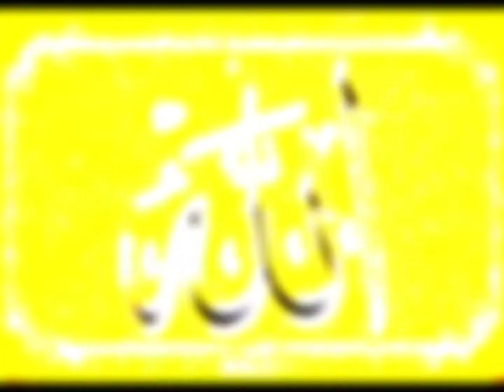che kla hm gunah kawe no da yad sata||before sin remember this||sheikh abu hassan||چہ کلہ ھم گناہ کہ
most important speech

speech
              "before doing sin remember these words"

ڈیر اھم بیان

چہ کلہ ھم گناہ کوے نہ دا خبرہ یاد ساتا